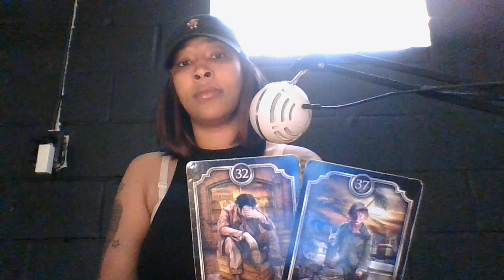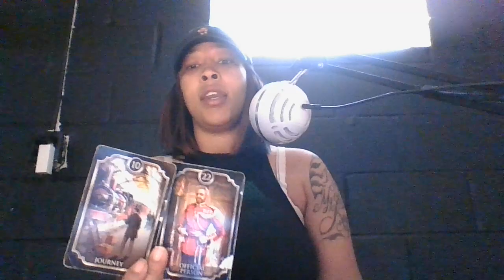THEY ARE NEVER AVAILABLE FOR YOU YET YOU KEEP SHOWING UP FOR THEM. THE MATH AIN'T MATHIN